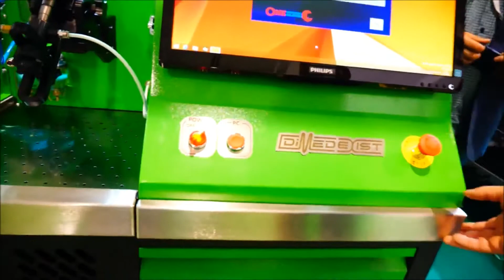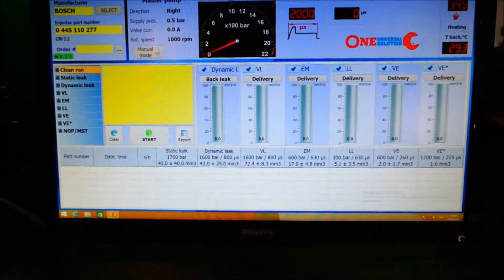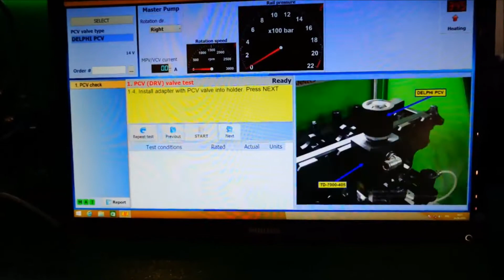DiMeD EXIST 2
Banco de pruebas diesel comprobacion y codificacion inyectores